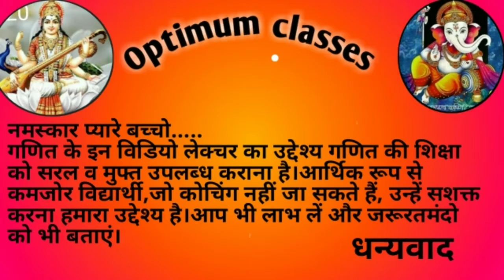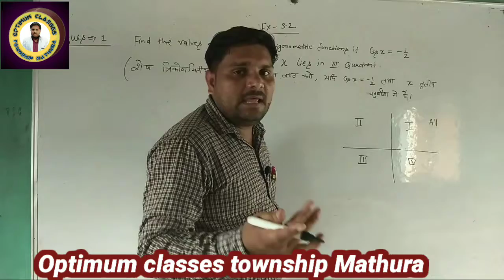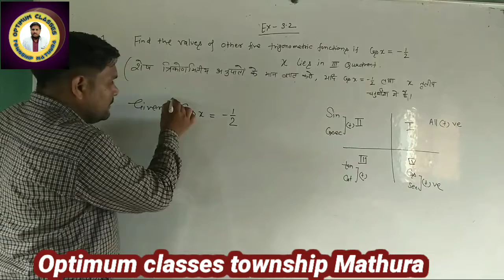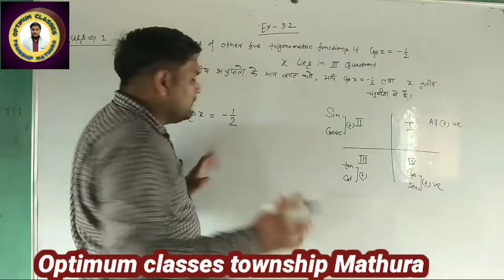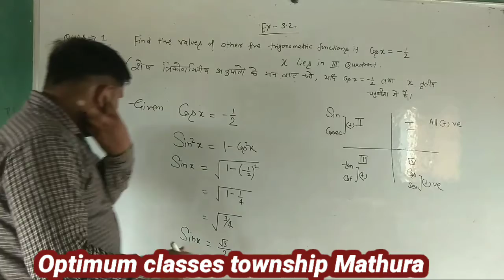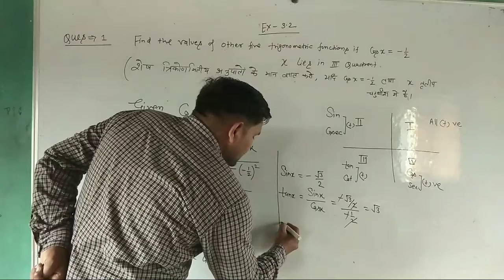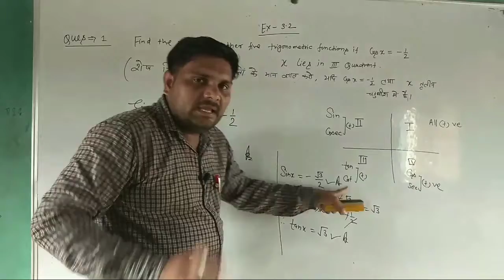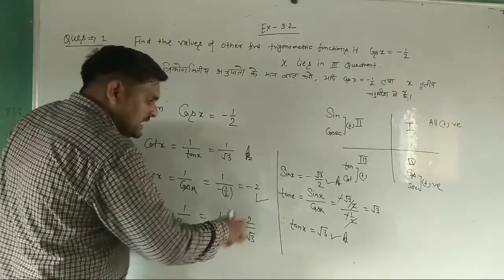Class-11th,Ex-3.2, que1, lec1